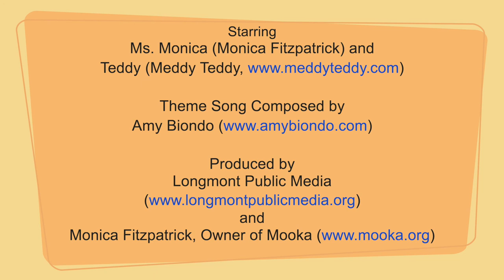A Mooka Moment - Silly to Happy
Mooka Movement is a kid's movement and mindfulness practice tv show. Join along as Ms. Monica and Teddy move, breathe, rest, and sit.